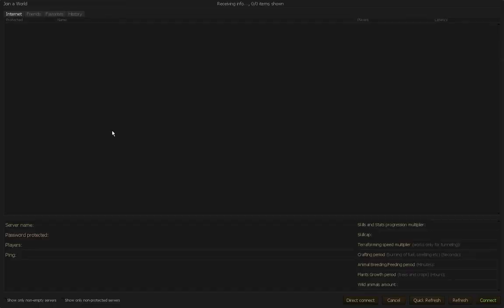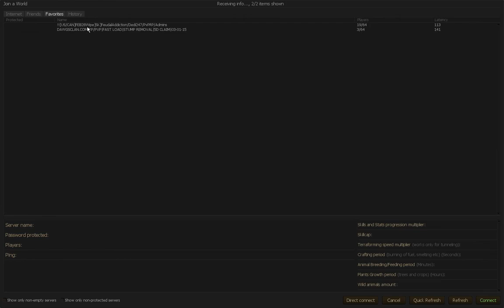Life is Feudal::PvP::Let's Play 106: Season 3